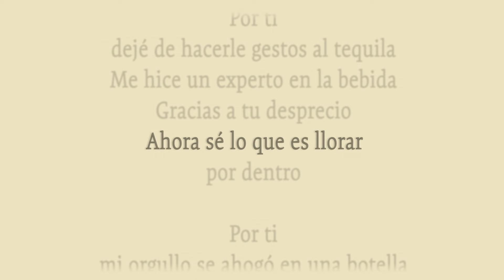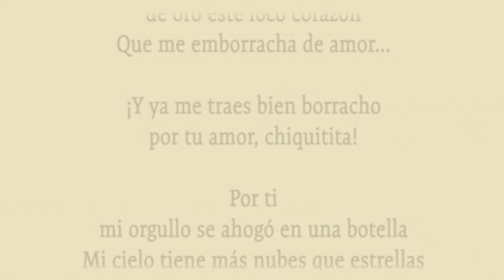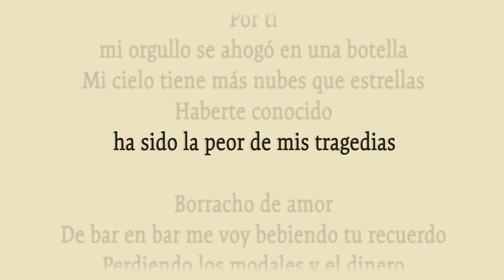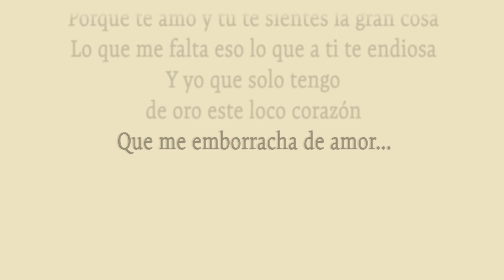Edwin Luna y La Trakalosa de Monterrey - Borracho de Amor (Letra / Lyrics)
Edwin Luna y La Trakalosa de Monterrey - Borracho de Amor | Video con letra

Letra

Y esto es… ¡La Trakalosa de Monterrey!

¡Oh!

Por ti dejé de hacerle gestos al tequila
Me hice un experto en la bebida
Gracias a tus desprecios
Ahora sé lo que es llorar por dentro

Por ti mi orgullo se ahogó en una botella
Mi cielo tiene más nubes que estrellas
Haberte conocido ha sido
La peor de mis tragedias

Borracho de amor
De bar en bar me voy bebiendo tu recuerdo
Perdiendo los modales y el dinero
Acabo sin sentido, besando tu fantasma en un rincón

Borracho de amor
Porque te amo y tú te sientes la gran cosa
Lo que me falta, eso lo que a ti te endiosa
Y yo que solo tengo de oro este loco corazón
Que me emborracha de amor

¡Y ya me traes bien borracho por tu amor, chiquitita!

Haberte conocido ha sido La peor de mis tragedias

(C) 2022 Remex Music / Sony Music Entertainment México, S.A. de C.V.